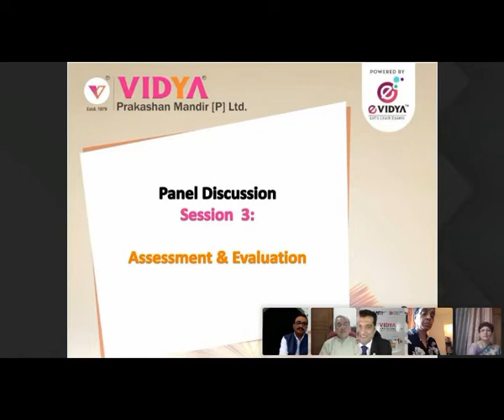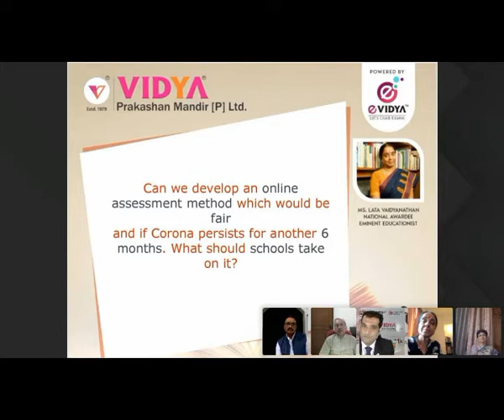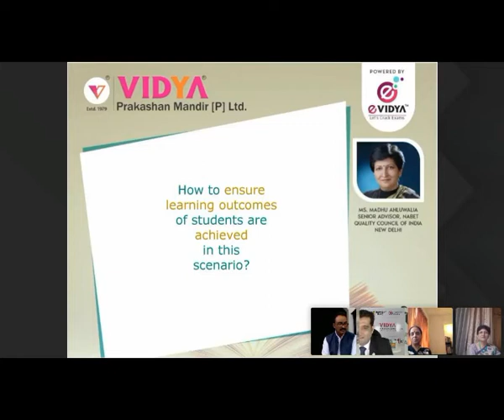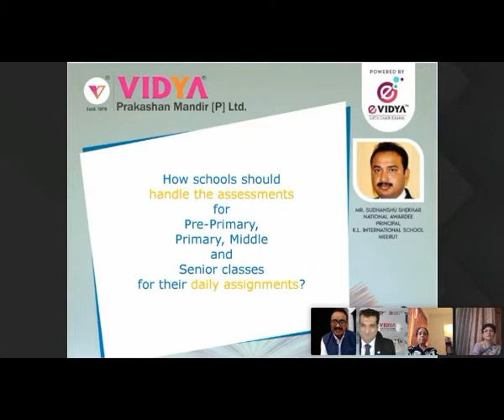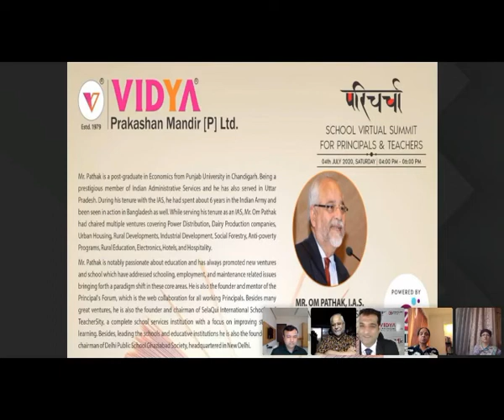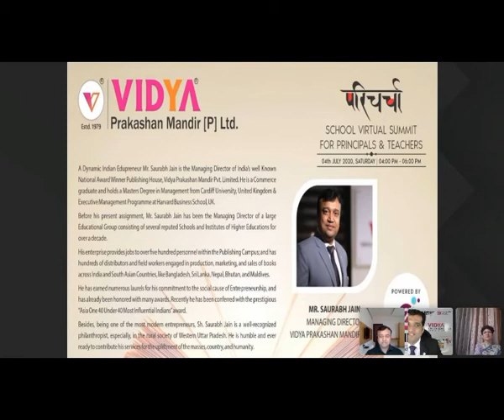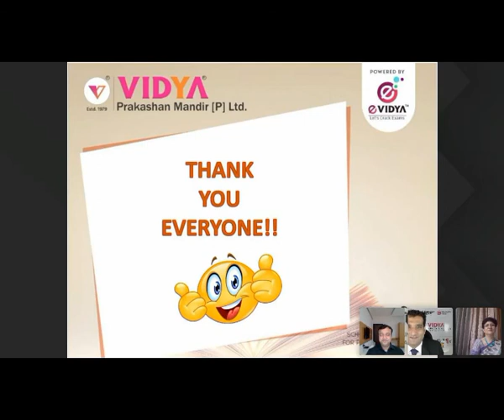Session 3 Assessment & Evaluation | Paricharcha 2.0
परिचर्चा: School Virtual Summit for Principals and Teachers will see vibrant sessions on Reinventing School Education Post Corona and will also witness the presence of EminentEducationists ThoughtLeaders PolicyMakers Experts Principals Publishers and IndustryLeaders pan India to discuss a quantum shift in methods and policies in order to keep up with changing time and situation.

Topic 1 : Can we develop an online assessment method which would be fair
and if Corona persists for another 6 months. What should schools take on it?
Speaker : Ms. Lata Vaidyanathan, National Awardee, Eminent Educationist

Topic 2 : How to ensure learning outcomes of students are achieved in this
scenario?
Speaker : Ms. Madhu Ahluwaliya, Senior Advisor,
QualityCouncilofIndia New Delhi

Topic 3 : How schools should handle the assessments for Pre-Primary,
Primary, Middle and Senior classes for their daily assignments?
Speaker : Mr. Sudhanshu Shekhar, National Awardee, Principal
K.L. International School, Meerut